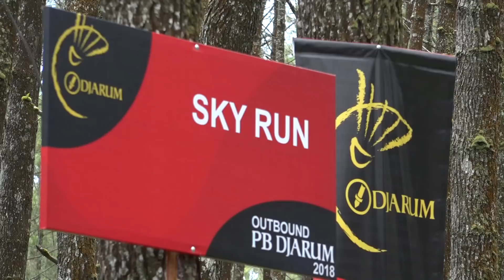Out Bound PB Djarum 2018 - Batch 1